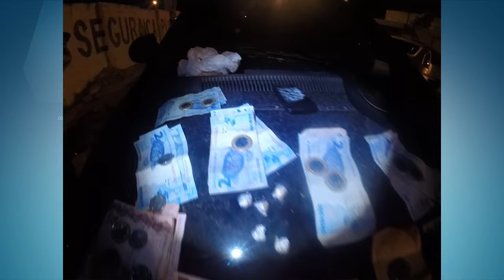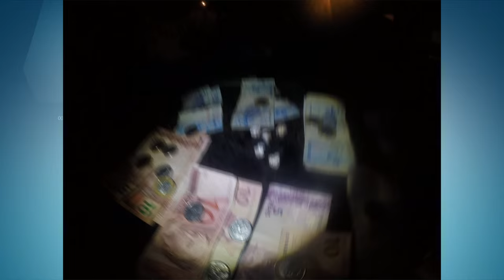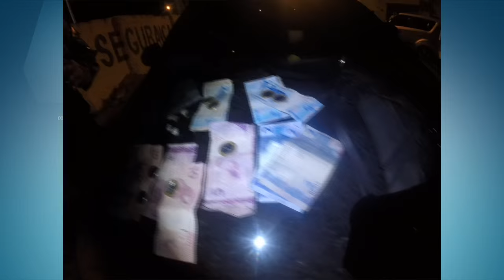Ágata presa novamente por tráfico de drogas manda beijo para repórter Juvenal